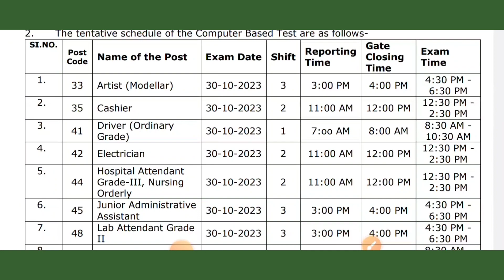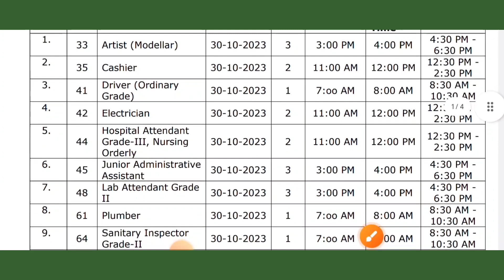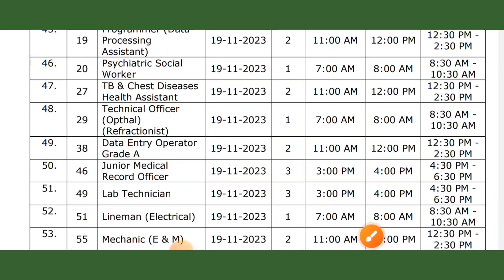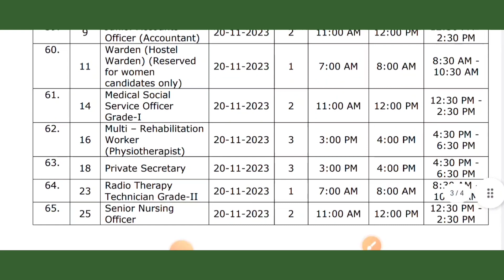Exam date out। AIIMS Bhubaneswar All posts exam date। AIIMS Bhubaneswar recruitment 2023। AIIMS Jobs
AIIMS Bhubaneswar JSA/JAA Syllabus। Stenographer syllabus। AIIMS Recruitment 2023। AIIMS Jobs 2023।
लो एक और AIIMS में JSA, SSA, Stenographer, JAO की vacancy आ गई। JSA new vacancy। AIIMS Bhubaneswar।
JSA vacancy in AIIMS
junior administrative assistant vacancy
junior administrative officer vacancy
stenographer vacancy
aiims stenographer vacancy
aiims jsa vacancy
aiims stenographer vacancy 2023
aiims Bhubaneswar vacancy
aiims Bhubaneswar vacancy 2023
aiims Bhubaneswar jsa vacancy 2023
office assistant syllabus
junior administrative assistant syllabus
stenographer syllabus
Patna AIIMS JAA syllabus
Patna AIIMS office assistant syllabus
Patna AIIMS stenographer syllabus
AIIMS Patna apply start। JSA Vacancy। Office Assistant vacancy। Stenographer vacancy। AIIMS Patna।
लो एक और AIIMS में Vacancy आ गई। AIIMS Patna Recruitment 2023। JSA Vacancy। Stenographer। Assistant।
AIIMS Patna Non faculty recruitment 2023
AIIMS Patna JSA Vacancy 2023
AIIMS Patna JAA Vacancy 2023
AIIMS Patna Stenographer vacancy
AIIMS Patna Office Assistant vacancy
AIIMS Junior Administrative officer Vacancy
AIIMS Patna vacancy 2023
Government job
government job vacancy
government job for freshers
government job for graduate
government job for 12th pass
लो AIIMS में JSA की Vacancy आ गई। AIIMS New Delhi Vacancy 2023। AIIMS New Delhi JSA/JAA Vacancy 2023
सभी AIIMS में Bumper Vacancy आ रही हैं। LDC, UDC, Assistant, AAO vacancy in AIIMS। Jobs in 2023।
jobs for graduate
jobs for freshers
new vacancy
bumper vacancy in 2023
10 lakh Central Government job
government job notification
bumper vacancy in all AIIMS
all India institute of medical sciences
vacancy in all India institute of medical sciences
non faculty vacancy in AIIMS
faculty vacancy in AIIMS New Delhi
government job notification